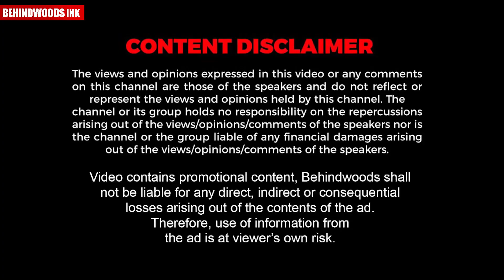വിവാഹം കഴിഞ്ഞ് പോകുന്ന അനിയത്തിയെ കെട്ടിപ്പിടിച്ച് കരയുന്ന ഏട്ടൻ . 😥😥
അനിയത്തിയെ പിരിയുന്നതിന്റെ സങ്കടത്തിൽ കൊച്ചു കുഞ്ഞിനെ പോലെ പൊട്ടിക്കരഞ്ഞ് ഒരേട്ടൻ

Career Guru
Calicut